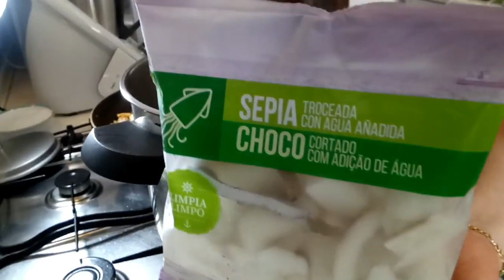ESPAGUETIS CON GAMBONES Y SEPIA, RIQUÍSIMOS,FÁCIL DE HACER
Hola chicas y chicos os recomiendo que hagáis esta receta, es muy sana, sencilla de hacer y súper rica, en casa fue un total éxito.
aquí os dejo el canal de mis compañeros de youtube que os comento en el video, os dejo el enlace directo a su canal, espero que se paséis a verlos, os van a encantar. hasta pronto.